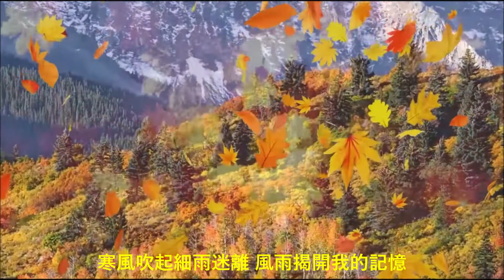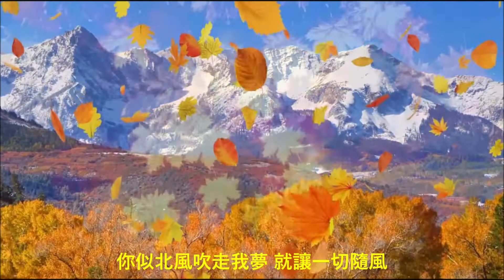讓一切隨風/愛你一萬年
小龍女龍婷主唱